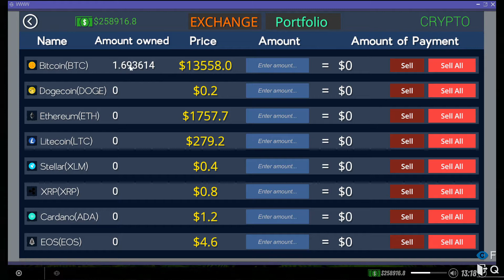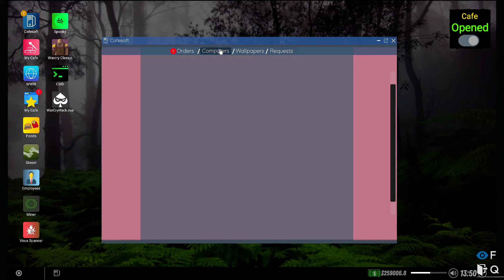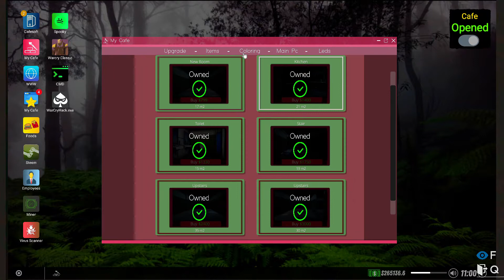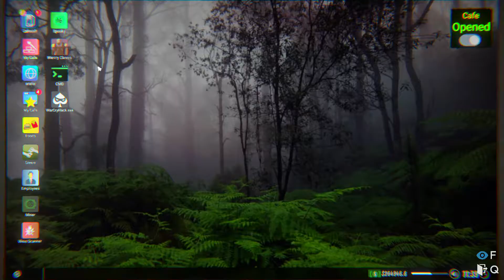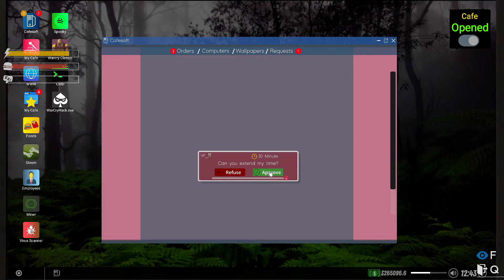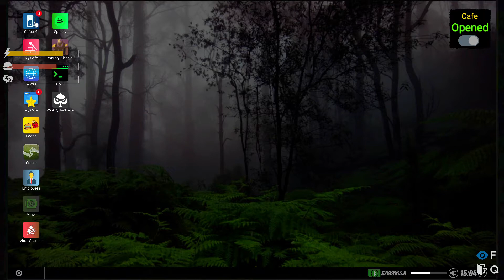My wife lost Hobo's Electro Wave gun | Hobo Angry on me Because i Lost His Wave Gun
Internet Cafe Simulator:- is an internet cafe business simulation game. You can set up and manage a comprehensive workplace within the game. internet cafe simulator is an extremely comprehensive and detailed internet cafe business simulation game.

This channel is all about Gaming. we will be Creating Great Exclusive Gameplay, Demo, Exclusive, Graphical Comparison also including trophies and other gaming related Unboxing videos.